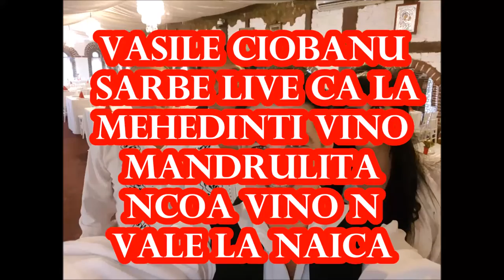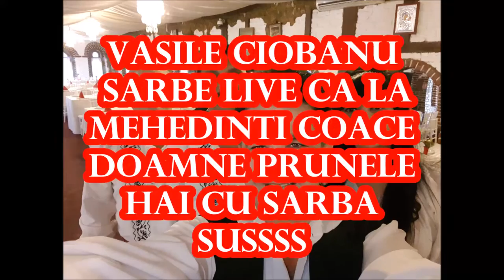Vasile CIOBANU Sarbe ca la MEHEDINTI LIVE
Vasile Ciobanu s-a nascut pe 8 februarie 1971 in comuna Malovat, Mehedinti, unde a urmat si primele clase la scoala din localitate.
Vasile este mezinul familiei; aici, in satul de pe malul Dunarii a invatat primul cantec – “Ma uitai la rasarit” – pe care maicuta lui il stia de la privighetoarea Gorjului – Maria Lataretu.
„Din familie nimeni nu a cantat in afara de mama, pe ea o mostenesc, cred ca tare s-ar bucura sa ma auda acum; nu pot spune ca sunt o vedeta, dar am reusit sa-mi cladesc un nume…si vai, cate am patimit…” – spunea Vasile intr-un interviu.
Debutul pe scena a avut loc in cadrul serbarilor scolare – inca din 1983 – la Casa Pionierului, prilej cu care a fost remarcat si mai apoi indrumat de catre profesorii sai pe calea desavarsirii talentului sau.
Anul 1986 il gaseste ca membru al ansamblului Izvorasul din Drobeta Tr-Severin. Pana in 1990 participa la numeroase turnee si schimburi culturale in Iugoslavia precum si la concursurile de folclor din tara, iar numeroasele premii obtinute sunt o dovada a talentului sau si a repertoriului original.
Vasile Ciobanu -Doamne, n-am contract cu viataVasile Ciobanu si Nina Predescu - Am un foc la inimioara,
Vasile Ciobanu si Nina Predescu - Vino mandra-n gradinutaVasile Ciobanu si Nina Predescu - Zi tu zau ca nu-i asa
Vasile Ciobanu si Anica Gantu - Daca mi-ar arde norocul